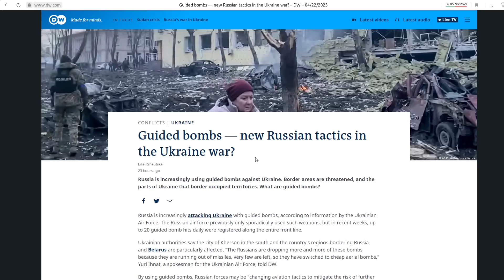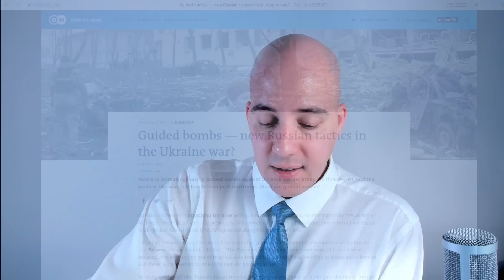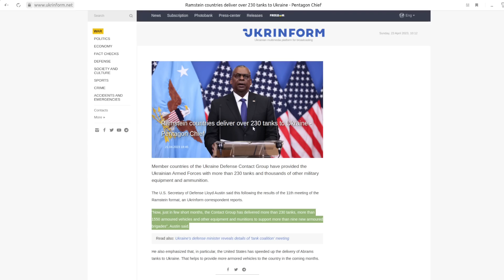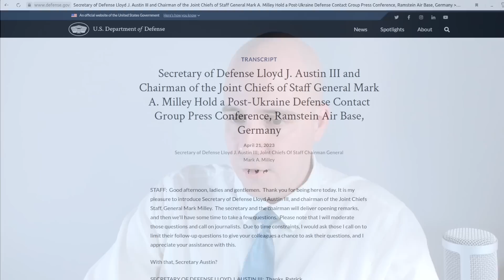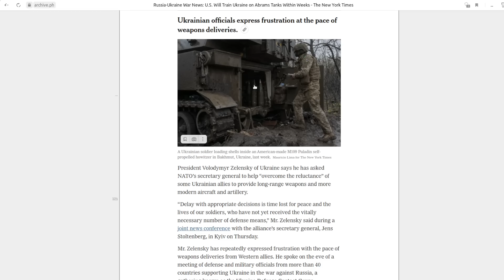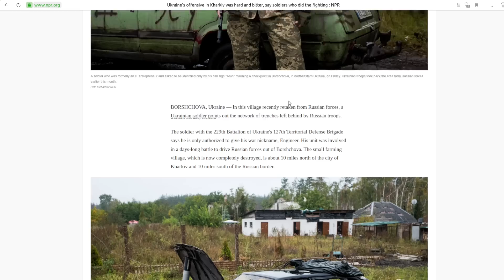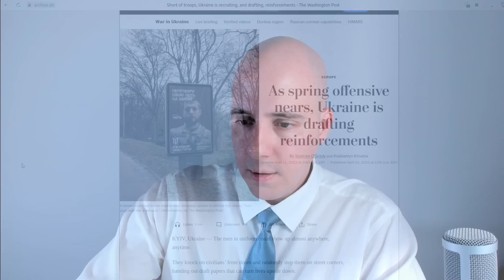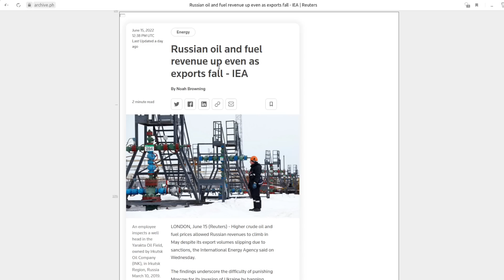Russian Airpower Over Ukraine Increasing + More Shortcomings Appear Ahead Ukrainian Offensive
Update on conflict in Ukraine for April 23-24, 2023:

- Most of Bakhmut is now under Russian control;

- Ukraine & Western media report increasing use of precision-guided bombs by Russian military aviation;

- Russian bombing is increasingly effective owed to dwindling Ukrainian air defenses;

- Recent Ukraine Contact Group in Germany admit air defenses in Ukraine are a priority, fail to commit to any possible solution;

- US announces acceleration of its shipments of 31 M1-Abram tanks to Ukraine after a 10 week training course, less than half the training an entry-level US tank crew receives;

- Despite growing doubts of a Ukrainian offensive, it will likely unfold and may even have success in taking territory but will leave Ukraine at a further disadvantage in what is otherwise a war of attrition;

- Ukraine faces critical shortages in arms, ammunition, & trained manpower;

- US claims sanctions against Russia are “working,” yet data to substantiate that claim appears deliberately cherry-picked and taken out of context;

References:

DW - Guided bombs — new Russian tactics in the Ukraine war? (April 23, 2023):
US DoD - Secretary of Defense Lloyd J. Austin III and Chairman of the Joint Chiefs of Staff General Mark A. Milley Hold a Post-Ukraine Defense Contact Group Press Conference, Ramstein Air Base, Germany (April 21, 2023):
Ukrinform - Ramstein countries deliver over 230 tanks to Ukraine (April 21, 2023):
RFE/RL - U.S. Military Chiefs Say Increasing Ukraine's Air Defense Capability Most Urgent Critical Task (April 21, 2023):
History Legends - Ukraine is Running Out of Soldiers (April 17, 2023):
Washington Post - As spring offensive nears, Ukraine is drafting reinforcements (April 11, 2023):
Guardian - Nato ‘confident’ Kyiv can retake territory in new offensive; Moscow issues warrant for Ukrainian spy chief – as it happened (April 22, 2023):
NYT - U.S. Says It Will Begin Training Ukraine on Abrams Tanks Within Weeks (April 22, 2023):
Washington Post - Wounded Ukrainian soldiers reveal steep toll of Kherson offensive (September 2022):
NPR - Ukraine's offensive in Kharkiv was hard and bitter, say soldiers who did the fighting (September 2022):

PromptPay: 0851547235